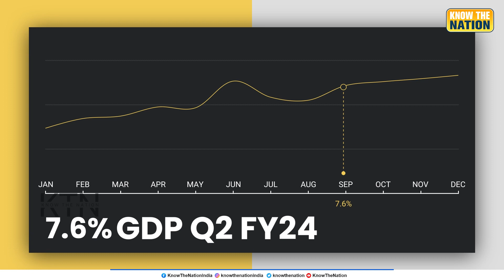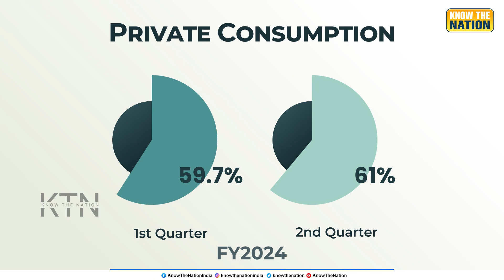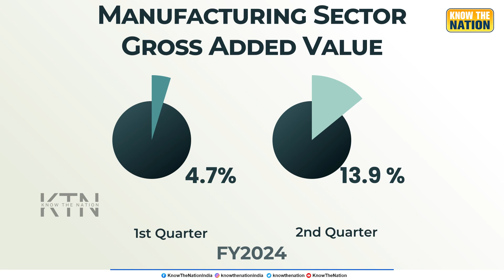How Prime Minister Modi's policies fashioned India into an economic power?GDPNow